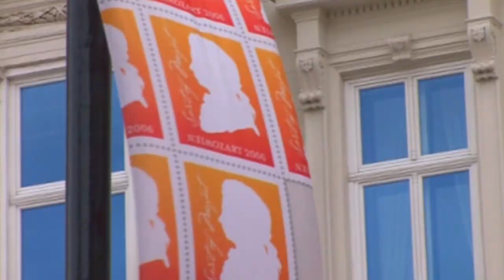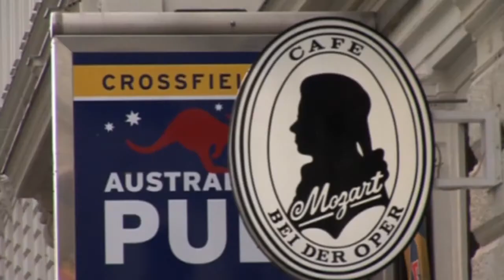Viena | Daniel de la Cámara visita la 'Casa de Mozart' | Planeta finito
Uno de los lugares más viistados de Viena es la famosa Casa del compositor austríaco Wolfgang Amadeus Mozart. De la mano de Daniel de la Cámara, como Rappel, conoceremos los secretos y el lugar dónde vivió el artista.